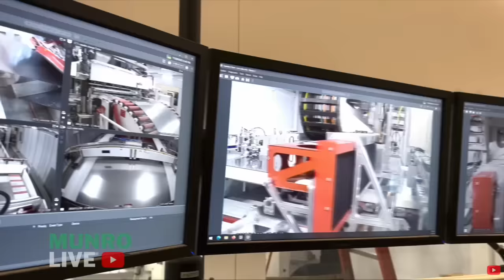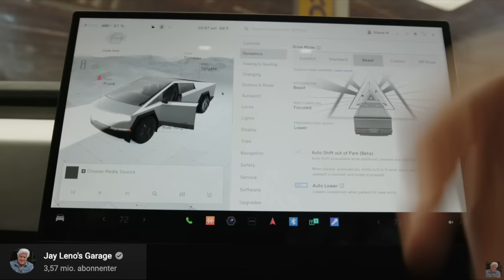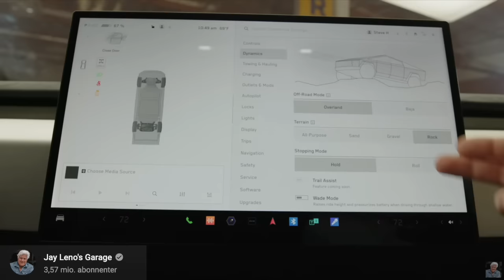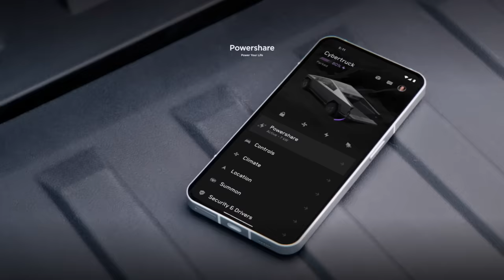NEW Hidden features of the Cybertruck & Sales are off the chart